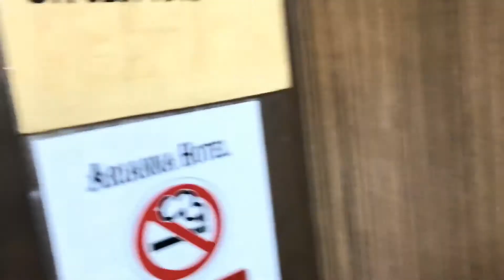【シンガポール 】アリアナ・ホテル / ARIANNA HOTEL【Singapore】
アリアナ・ホテルはリトルインディア地区に位置しており、24時間営業のムスタファ・ショッピングセンターの正面になります。周辺には店が多く連なり、活気のある一面が強いかと思いますが、中心地からも近く、観光にはとても便利であると思われます。

所在地
83 Syed Alwi Rd, シンガポール 207662

◆バンクーレン駅 MRT → ブラス・バサー駅 MRT / Bencoolen MRT Station → Bras Basah MRT Station